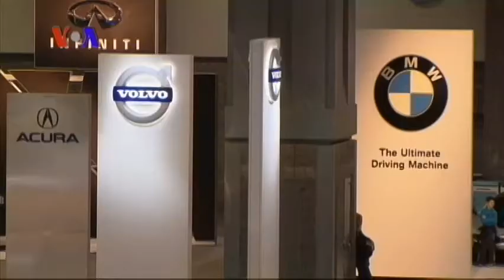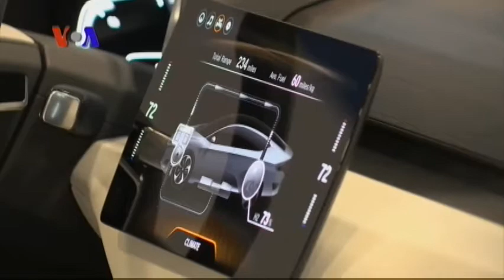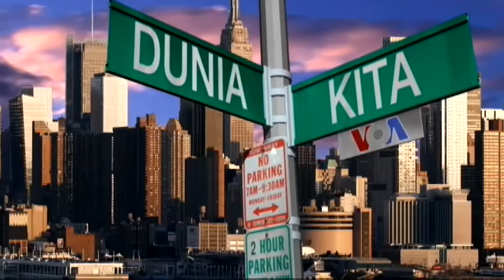Washington Auto Show (1) - VOA Dunia Kita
Dari Washington Auto Show 2015, Yurgen Alifia dan Ariadne Budianto mengajak Sahabat Dunia Kita melihat pameran mobil tahunan yang kini menghadirkan lebih dari 700 model dari 42 produsen otomotif dari seluruh dunia. Apa saja teknologi baru dan klasik yang masih menjadi favorit pengunjung?